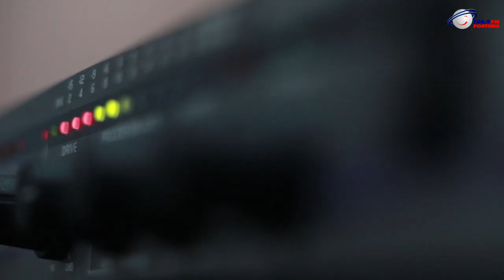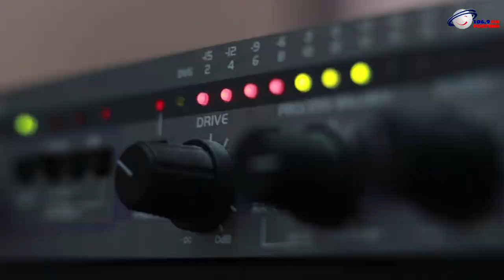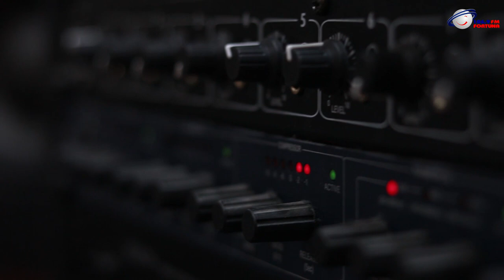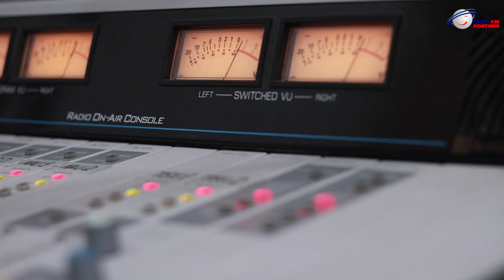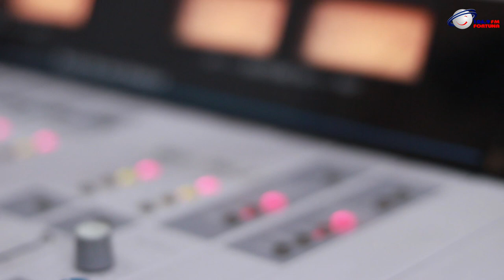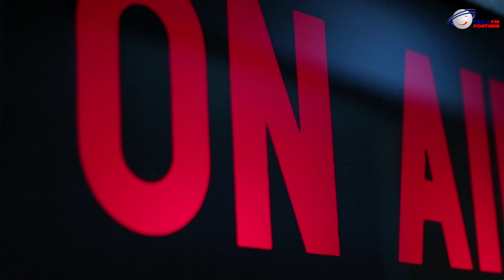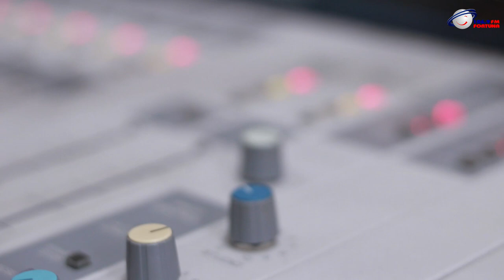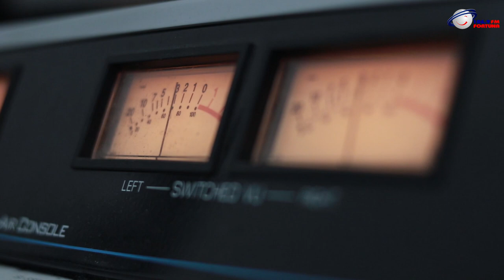Art FM - ლაშა ღლონტი